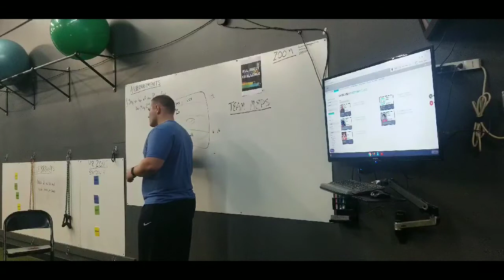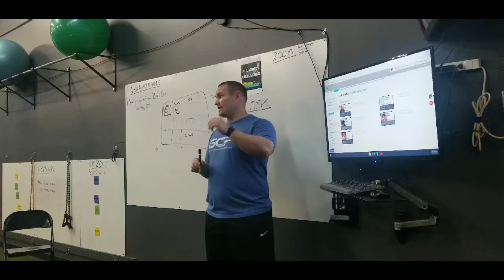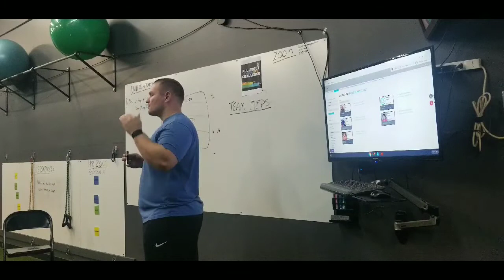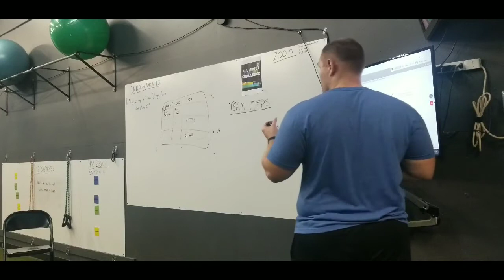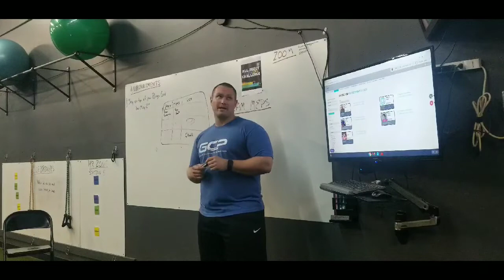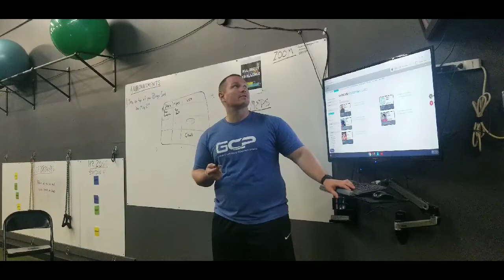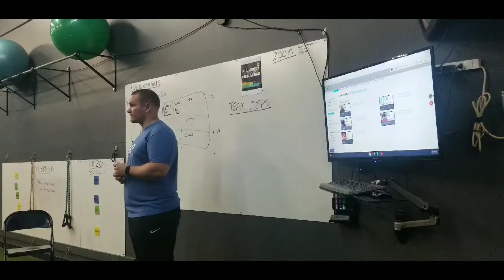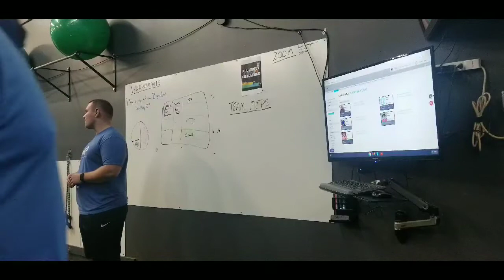Slim Down Nutrition Challenge Part 2